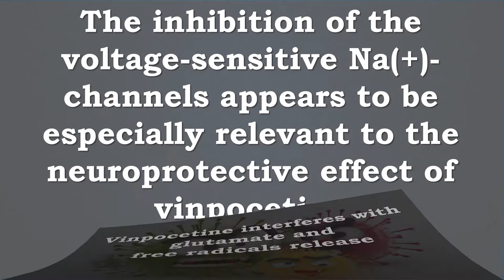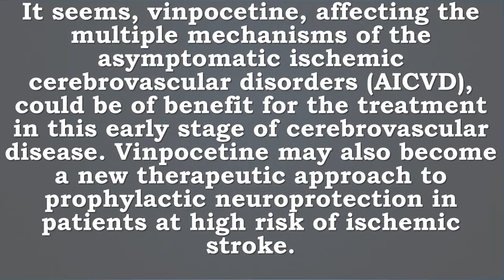Vinpocetine Helps With ATP, Glutamate, Free Radicals, Neuroprotection, Ischemic Stroke, Vascular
Recommended Supplements –
Source Naturals Vinpocetine 10mg, 120 Tablets (Pack of 2)
Promotes cerebral metabolism
A derivative of vincamine, a key component of the Lesser Periwinkle plant
Research suggests vinpocetine may improve cognitive performance and short-term memory loss that is sometimes experienced with stress or aging
Animal studies have shown that vinpocetine significantly increases circulatory parameters including total cerebral blood flow
Take one tablet 1-3 times daily with food, or as recommended by your health care professional

Jarrow Formulas Vinpocetine, 100 Capsules (Pack of 2)
Vinpocetine 5 mg 100 caps Dietary Supplement Supports Memory, Focus & Mood* Vinpocetine is a compound derived from vincamine, an alkaloid naturally occurring in Voacanga seeds. Vinpocetine supports brain metabolism by increasing cerebral synthesis of ATP, the universal “currency” of energy.* Vinpocetine enhances brain metabolism by improving utilization of oxygen.* Vinpocetine also modulates neurotransmitter release in areas associated with memory.*

Vinpocetine interferes with ATP depletion
Vinpocetine interferes with the activation of voltage-sensitive Na(+)- and Ca(++)-channels
Vinpocetine interferes with glutamate and free radicals release
The inhibition of the voltage-sensitive Na(+)-channels appears to be especially relevant to the neuroprotective effect of vinpocetine
Vinpocetine has significant antioxidant activity could also contribute to neuroprotection
The 11C labelled vinpocetine passes the blood-brain barrier rapidly
Brain distribution of the Vinpocetine was observed mainly in the thalamus, basal ganglia, occipital, parietal and temporal cortex, regions which are closely related to the cognitive functions
PET scan studies in chronic ischemic stroke patients revealed favorable effects of vinpocetine on rCBF and glucose metabolism in the thalamus, basal ganglia and primary visual cortex.
It seems, vinpocetine, affecting the multiple mechanisms of the asymptomatic ischemic cerebrovascular disorders (AICVD), could be of benefit for the treatment in this early stage of cerebrovascular disease. Vinpocetine may also become a new therapeutic approach to prophylactic neuroprotection in patients at high risk of ischemic stroke.